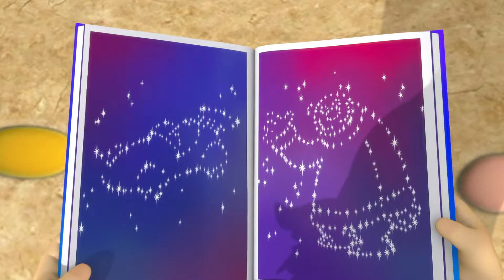Best Educational Cartoons for Kids | World Children's Day 📚 🥳 | ONE HOUR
To celebrate World Children's Day, settle in with Rosie, Raggles and their friends as they explore the world around them.